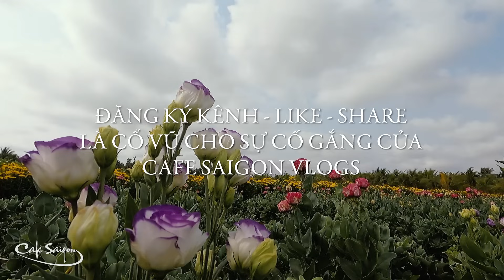Về nhà ăn Tết ! | Tản mạn mùa Xuân | Chuyện đời Xưa nay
Tết là dịp đoàn viên, ai đi đâu cũng phải về nhà trước giao thừa để kịp cúng ông bà, mừng tuổi cha mẹ. Đây là việc hết sức bình thường, là truyền thống dân tộc truyền lại qua bao nhiêu thế kỷ. Dĩ nhiên là bây giờ, chuyện sum vầy dịp xuân về tết đến vẫn như vậy, nhưng lại diễn ra với một hình thức rất khác.
URL tùy chỉnh của CAFE SAIGON VLOGS:
Email liên lạc:
Emai cho hộp thư CAFÉ TÂM SỰ